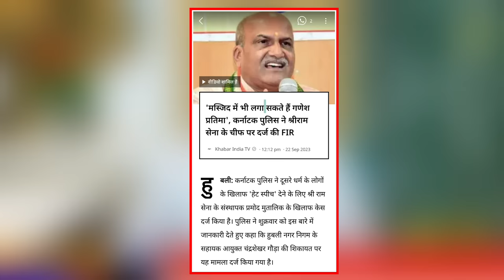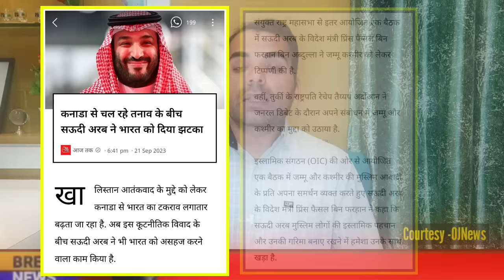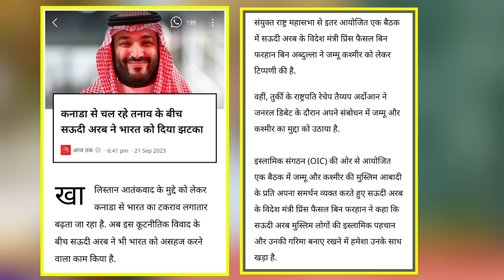हरियाणा गौ रक्षको ने 2 और मुस्लिम.... | सऊदी अरब ने मोदी को दिया झटका | राम सेना प्रमुख पर कार्रवाई